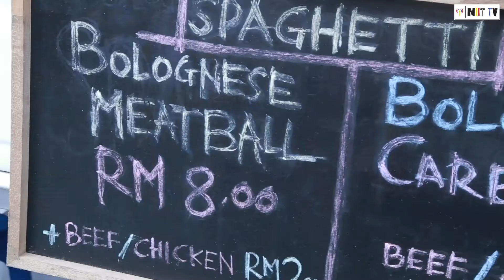projektepijalanFoodTruck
This a final project assignment for Digital Post Production. The production crew includes: Abdul Hadi Abdul Rahman, Anis Murni, Natasha Murni Kamal Bahrein, Nurul Amiera Kamaruzaman & Nur Alarysha Syafiqah Nor Halim